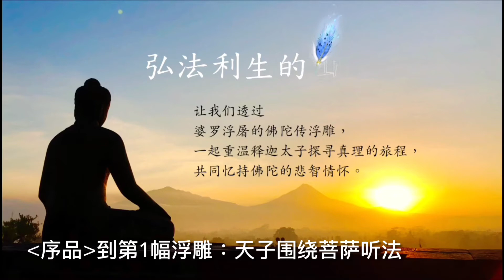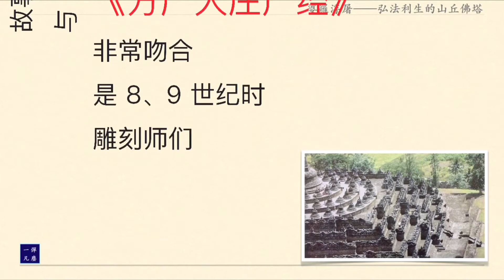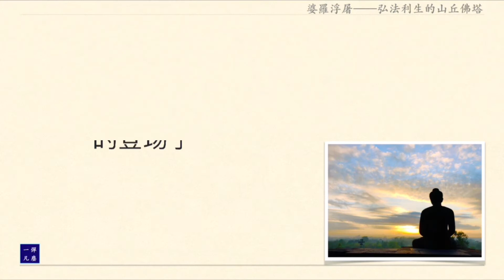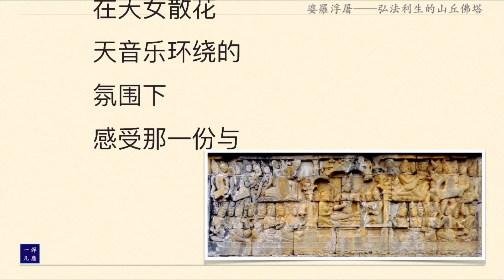本集重点：
『婆罗浮屠』有关『佛陀传记』的浮雕共有多少幅？内容包含哪些部分？
《方广大庄严经》收录在佛教哪一部藏经中？共有多少卷？多少品？
第一‹序品›和第二‹兜率天宫品›分别说些什么？
如何欣赏第一幅浮雕？内容来自哪一品？

视频时长：4.27